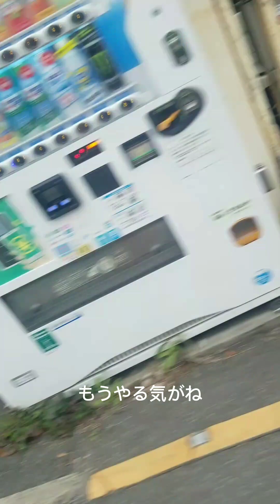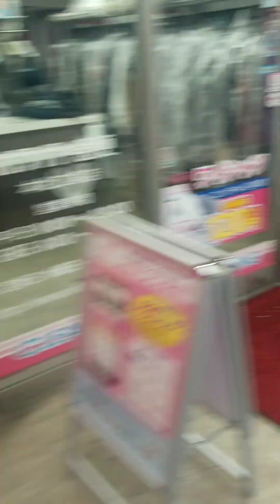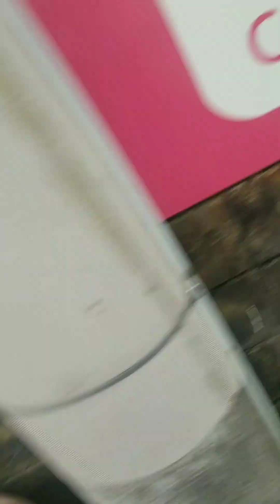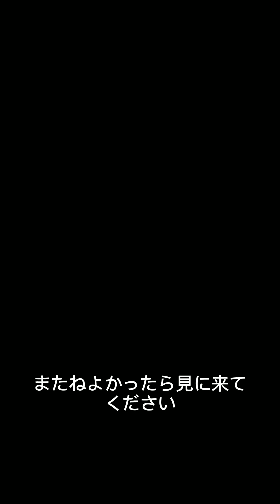寝屋川市堀溝